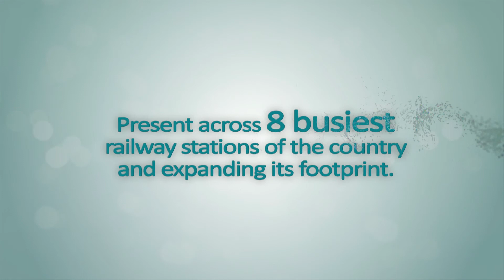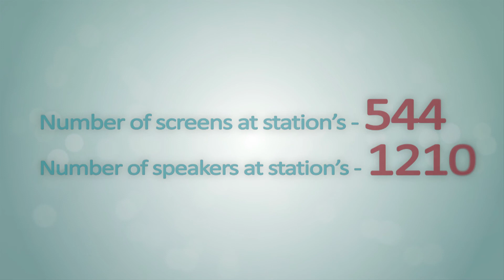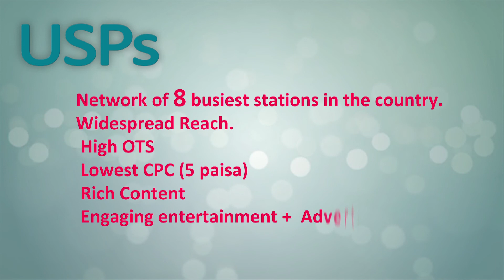Armour Station TV